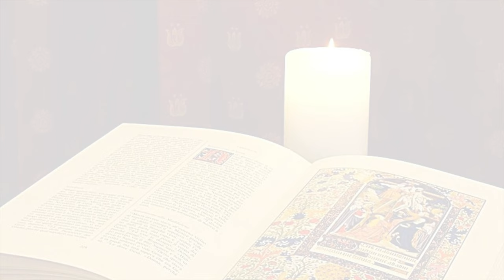La Buona Novella - Commento al Vangelo della Domenica - V domenica di Pasqua C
Commento al Vangelo DOMENICA 15 Maggio 2022